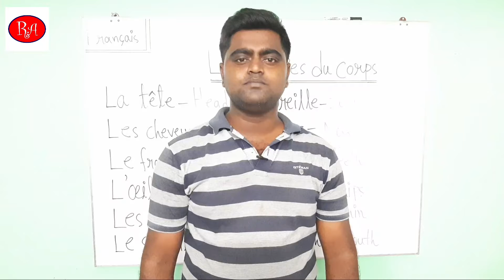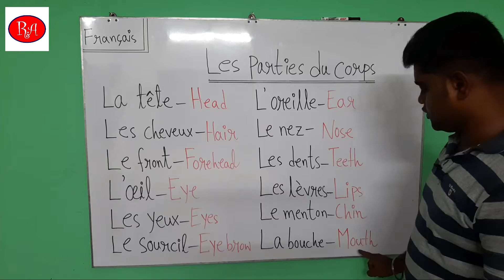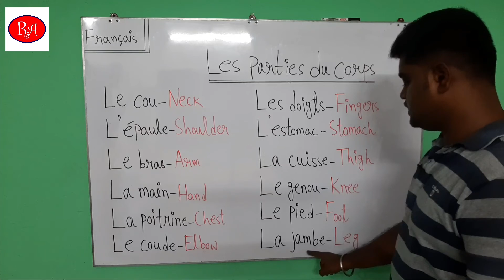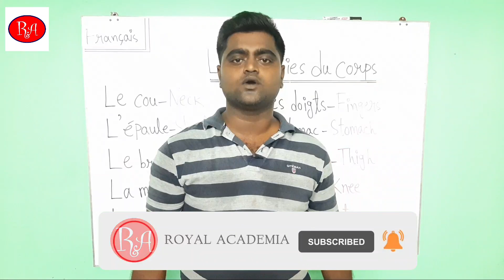Parts of the body in French RoyalAcademia#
Body parts in French
La tête, Les cheveux, Les yeux